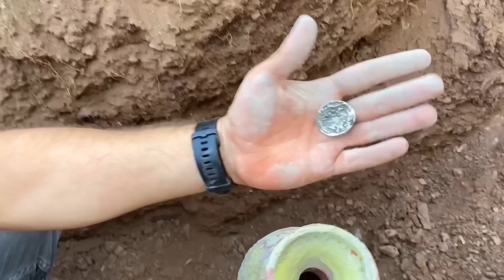10 Valuable Treasures Found By Amateur Treasure Hunters / Real Treasure Hunt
TREASURE HUNT / WE FOUND A MYSTERIOUS TREASURE
We Found A Very Big Treasure / Treasure Hunting / Metal Detecting